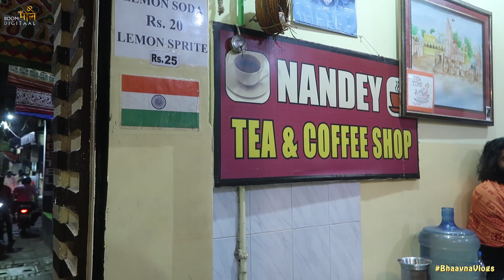बनारस में अड्डेबाज़ी की जगह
Check out the equipments I use to shoot